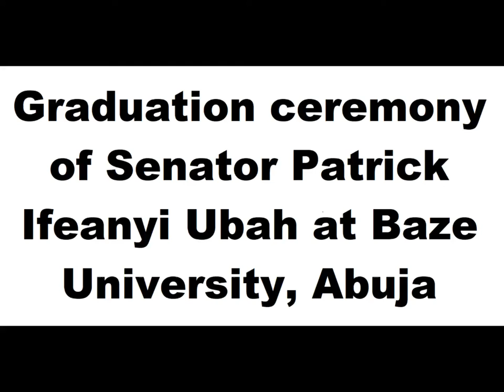Senator Ifeanyi Ubah graduates from Baze University in Abuja